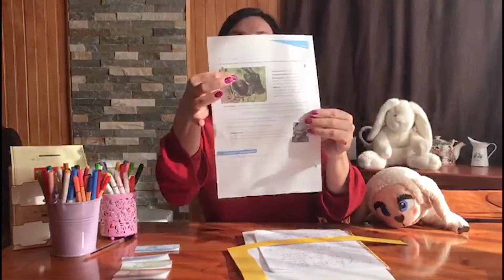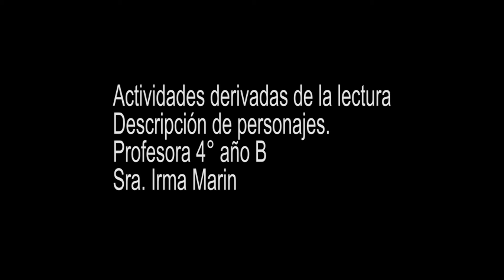Actividades derivadas de la lectura, descripción de personajes.